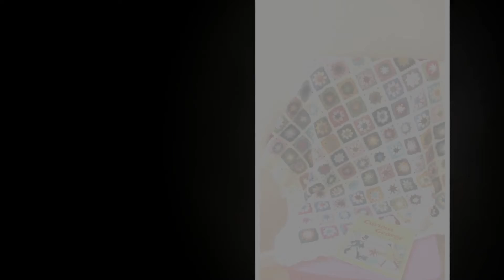crochet stars crochet dinosaur how to crochet a triangle